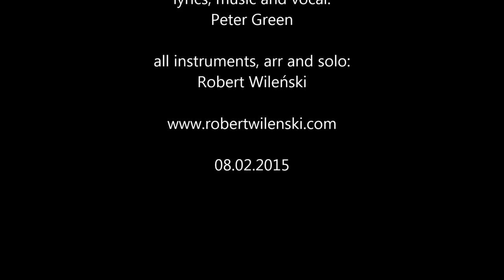Oh Well Fleetwood Mac Peter Green cover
The song recorded by Fleetwood Mac in 1969, composed by Peter Green. It first appeared as a Fleetwood Mac single in 1969, and Then Play On album and the Greatest Hits album in 1971.

Cover: all instruments, solo and arrangment by Robert Wileński vocal by Peter Green.